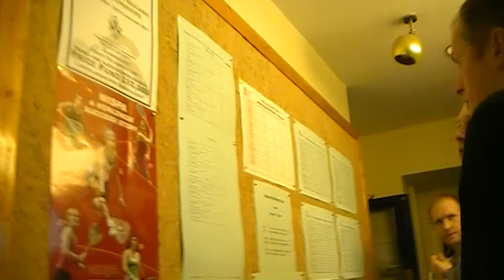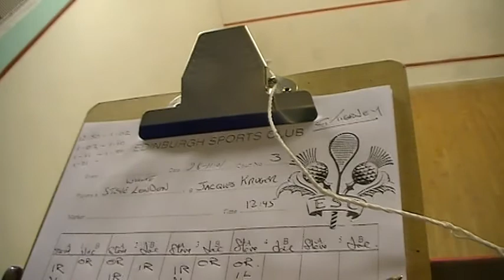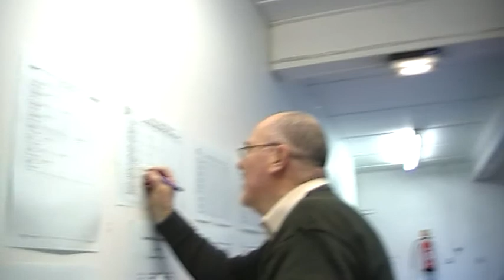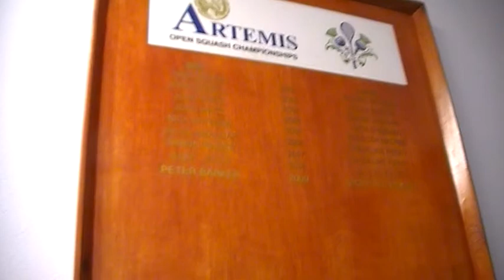Artemis 2011 Tour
A tour of Edinburgh Sports Club at the 2011 BSPA Artemis Edinburgh Open